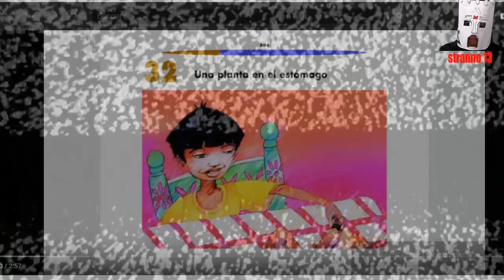. آمراة تدعى أنها السيدة مريم العذراء بأنها متزوجة من المسيح